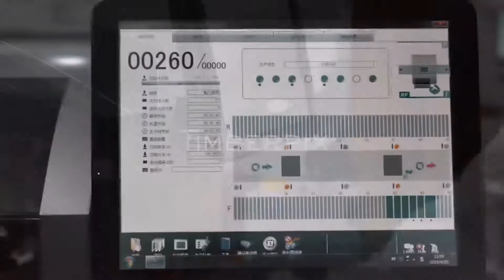Renesola - Corporate Profile 2019